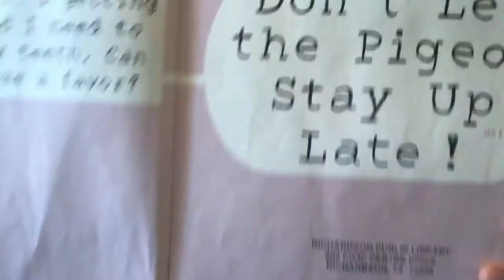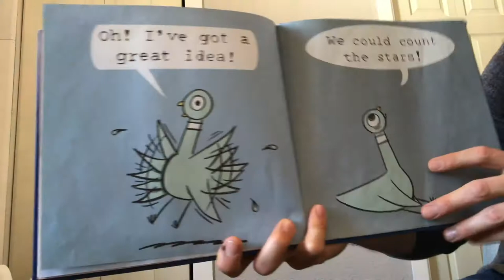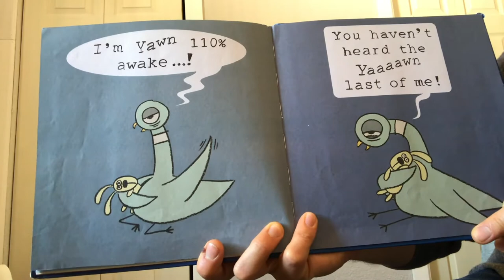Dont Let The Pigeon Stay Up Late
It's story time! Please enjoy our nightly story read to you by Yale teachers and staff. Tonight's story is Don't Let the Pigeon Stay Up Late read to you by Sergio Arzac.